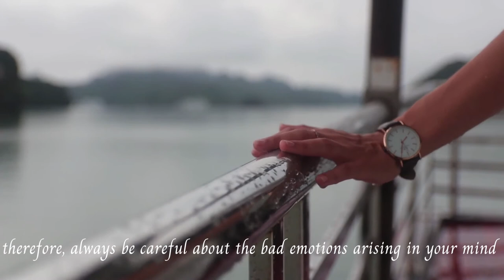The Gates Of Paradise And Hell - A Zen Story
This inspiring short story "The Gates Of Paradise And Hell- A Zen Story " tells us that, Heaven or Hell is not up there. It’s all here, and it’s all within.
Different opportunities present themselves to us and how we react to them brings out the true character of man.
Everyone faces hardships in life, only the degrees vary. Reactions to these differ.
Some accept things positively and decide to work on themselves. Some find it difficult to accept and have mixed emotions.
Others face denial and run away from the situation.
So, what state do you possess and nurture within? Heaven or Hell?

what do you feel; Please share your views in the comment section.
Stay Blessed!

Our channel is about  Inspirational  & motivational videos. We cover lots of cool stuff such as Zen stories, Inspirational facts, Motivational guidance. We try to keep it short and simple. Our motivational videos can be entertaining & inspirational at the same point. We hope we can bring some light to lives around us.
It’s like sharing what is good, and small effort to keep you inspired and motivated.
Be positive! And move ahead! Motivation and Inspiration.